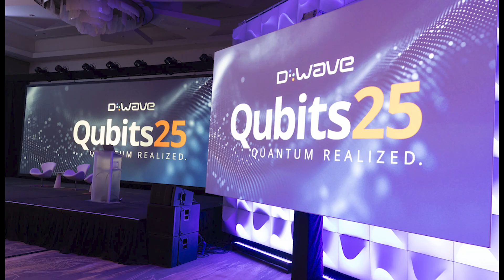Inside Qubits 2025: D-Wave Continues Momentum, Future of Quantum & Analysis with Will Rich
In this special episode from Phoenix, Majeed and Will Rich ​⁠@WillRichYT  team up to share initial reactions to Qubits 2025, hosted by D-Wave. We dig into the key themes shaping the future of quantum computing.

🔹 Topics include:
• First impressions from Qubits 2025
• D-Wave’s stance on quantum misinformation
• Boeing’s early optimism and partnership with D-Wave
• Reactions to NVIDIA’s “quantum as an instrument” claim
• Energy consumption and sustainability in AI vs. quantum
• Commercialization roadmap and D-Wave’s 250+ patents
• The triathlon analogy for the quantum race

🔹 Is D-Wave too early or already miles ahead? What does this mean for investors, developers, and the future of quantum supremacy?

👉 Visit thequantumbull.com for exclusive articles, news, and visuals on quantum computing